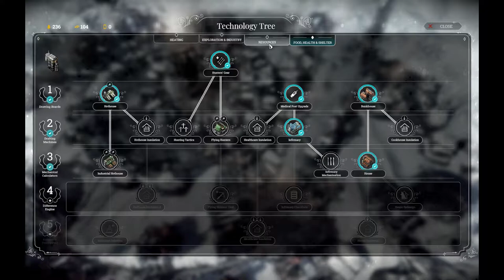The Fall of Winterhome on Extreme | 1/4 | Frostpunk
All difficulty settings on Extreme except Society Attitude which is on Hard. I played the scenario for half an hour before starting this to get up to speed with the game after not playing since its launch.